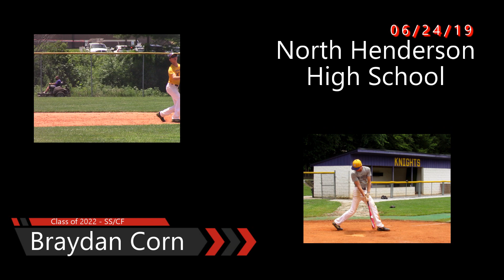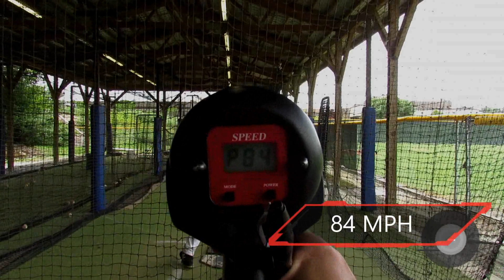Braydan Corn - 2022 - SS/CF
Prospect Film